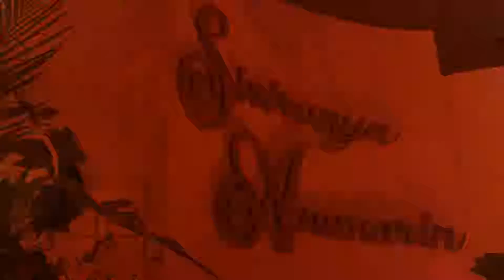Wedding Ceremony Nan&Boy 2 3 2562